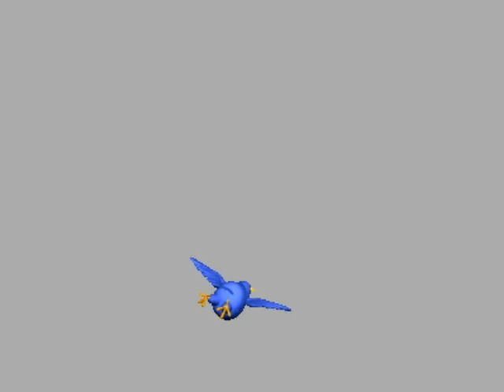Quickies - PC Yellow's New Update!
PC Yellow takes over Alex's PC just to announce his new update. That's an honestly lame reason to take over someone's PC.
Oh, and in case you need a reintroduction; PC Yellow is a stupid mouse that hangs out with PC Blue, PC Green and PC Red.